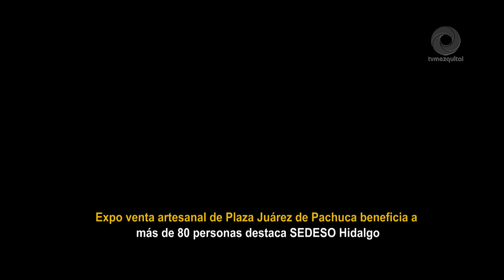Expo venta artesanal de Plaza Juárez de Pachuca beneficia a más de 80 personas artesanas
A través de la Secretaría de Desarrollo Social (Sedeso) se realizó la Expo-venta Artesanal en el marco del Día de las Personas Artesanas que se conmemora este 19 de marzo.